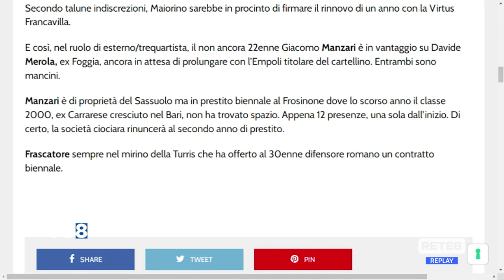Calciomercato Pescara: obiettivo Boben, Curcio vuole il Delfino